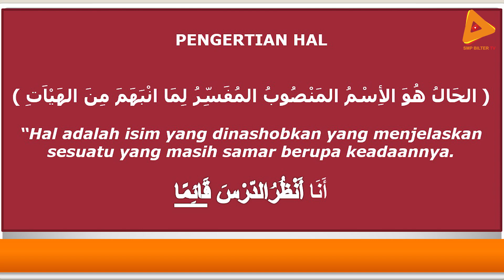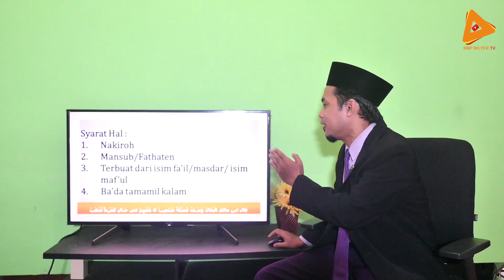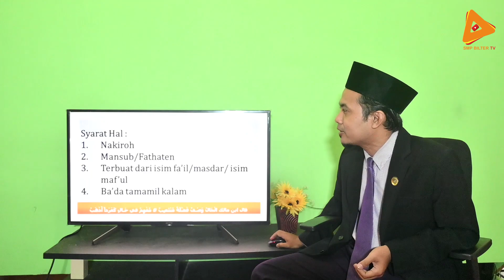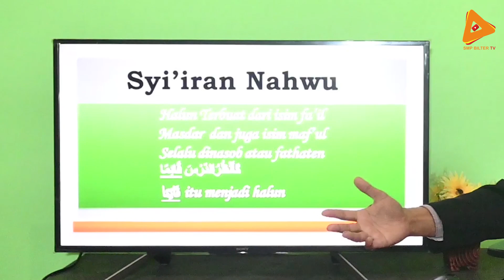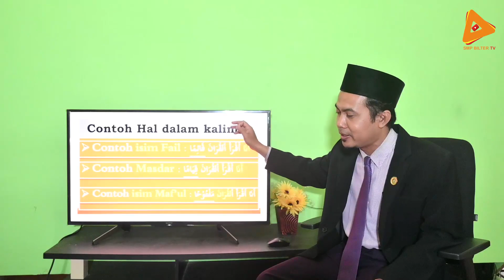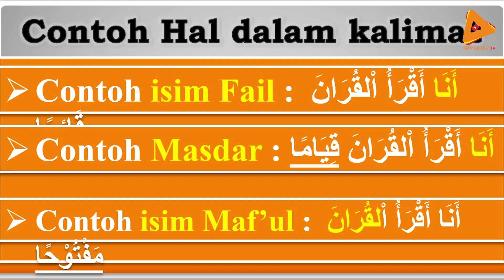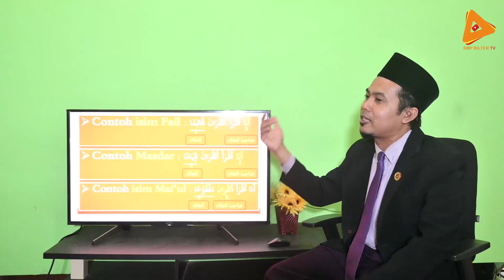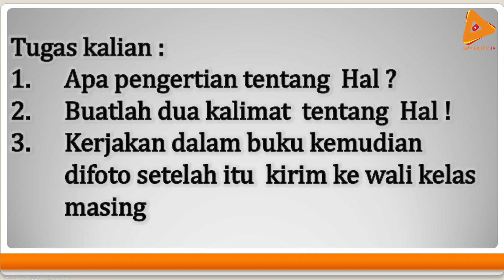PJJ Nahwu | Bab Hal (Ustadz Achmad Antoni Akbar. M.Pd)